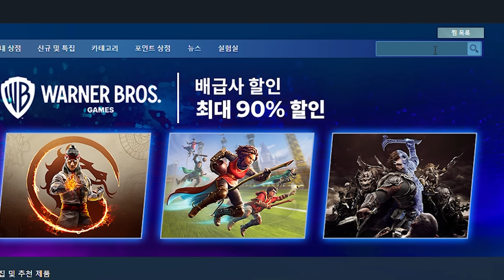[벨레브] 디아블로 + 롤 + Extraction 타르코프라이크 신작에서 결국 잭팟을 터트려봤습니다 // Velev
오늘은 국산 신작 익스트랙션 게임 Velev인데요
스팀 넥스트 페스트에서도 찾아볼수 있었던 바로 그 게임입니다!
얼마전에 2번째 알파테스트를 스팀에서 진행했는데
개인적으로 정말 재미있게 했습니다

앞으로 꼭 떡상하셨으면 좋겠습니다!

많은 wishlist & follow 부탁드립니다.

오후 10시 이후부터 시작합니다.
감사합니다